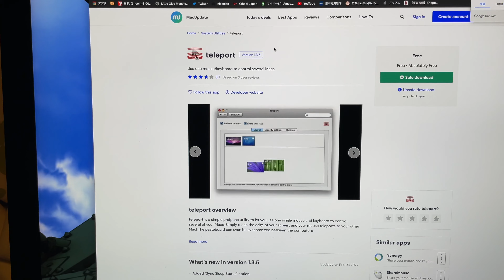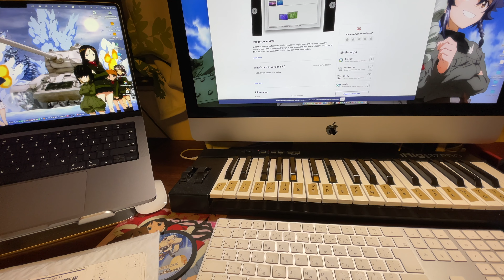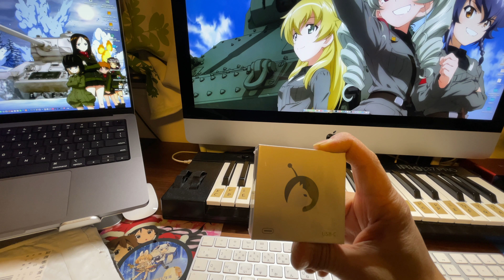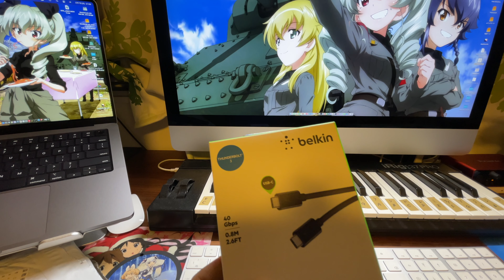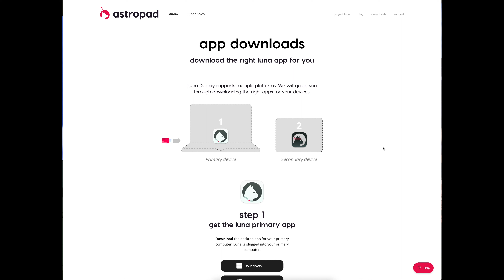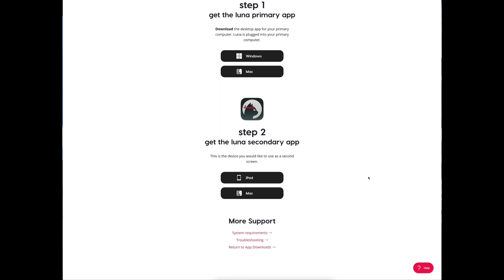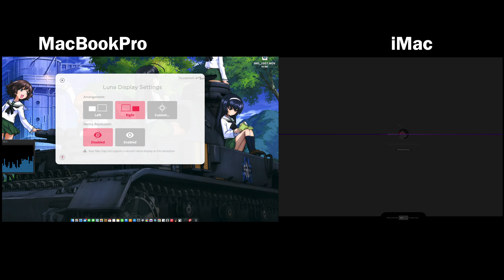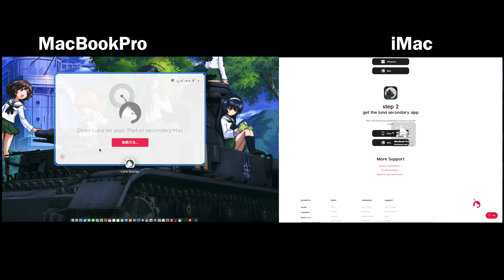【iMacを外部ディスプレイ化】LUNA DISPLAYってどうよ！？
よっぴです。

最新のMacBookPro M1 pro 14インチは最高なんですが、これで大きい画面があればもっと最高ってことで、とりあえずアメリカから取り寄せました。